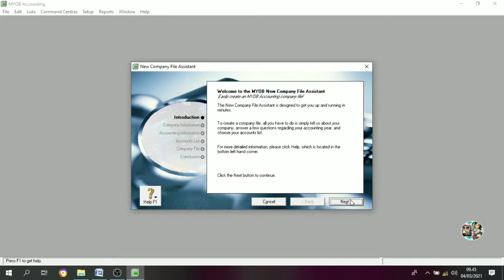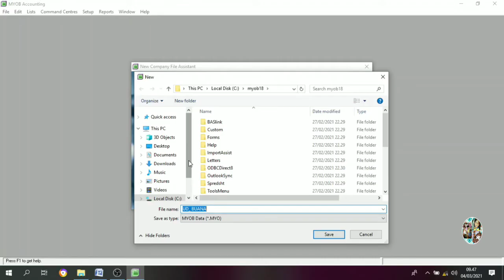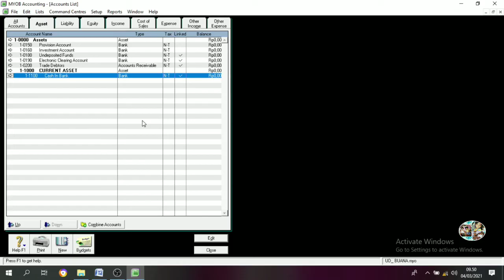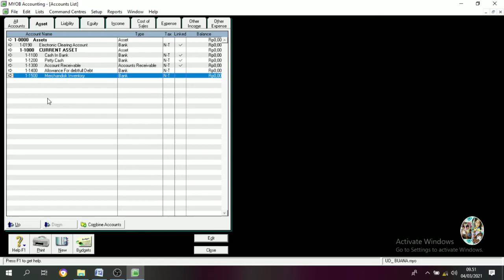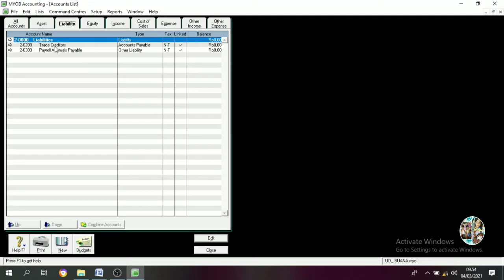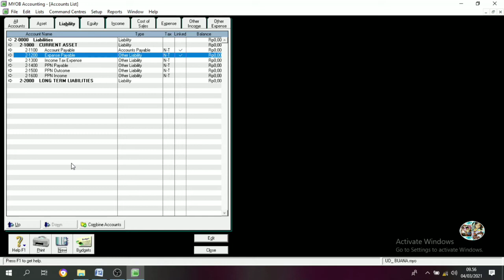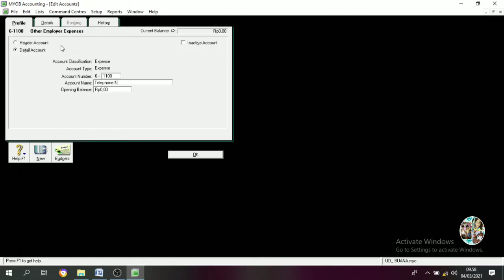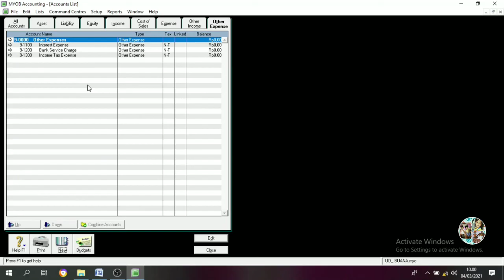MYOB Accounting UD. Buana || Input Data Awal & Input Data Akun || Part. 1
MYOB Accounting dapat dijalankan dengan sistem operasi Microsoft Windows, setidaknya Windows Vista, XP, 7, dan ke atasnya. Jika MYOB selesai diinstal di komputer, maka kita bisa memulai mensetting data awal perusahaan dengan beberapa langkah.

Silahkan simak Video berikut untuk langkah2 dalam mensetting data awal perusahaan.